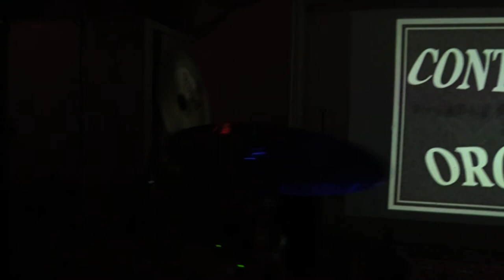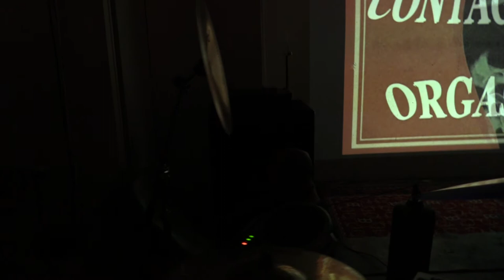Contagious Orgasm - full performance - Aug 20th 2017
『N×3 presents 〜思想のトランジット完成披露パーティー〜』
Performance recorded by myself at Spazio Rita, Nagoya, Japan.